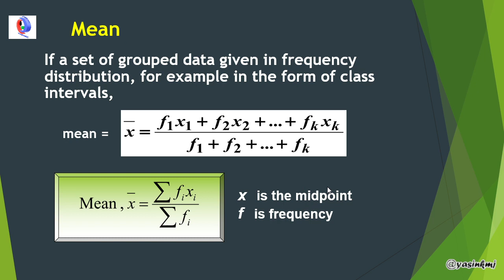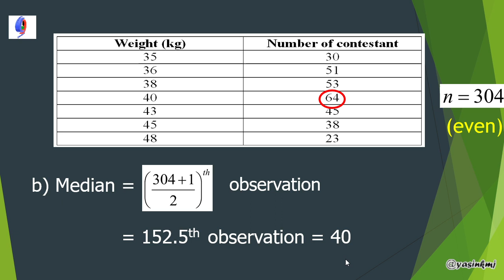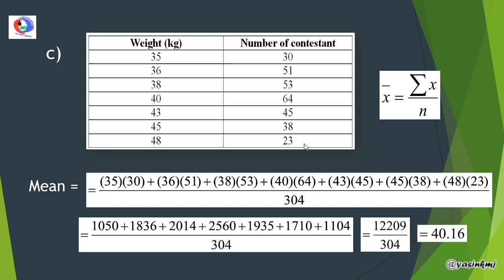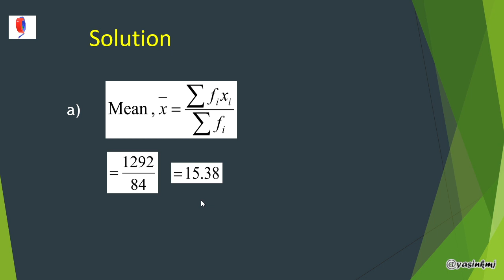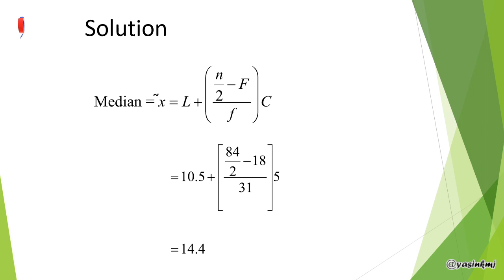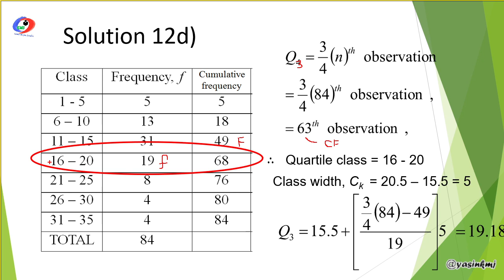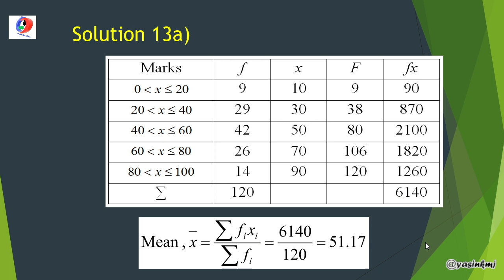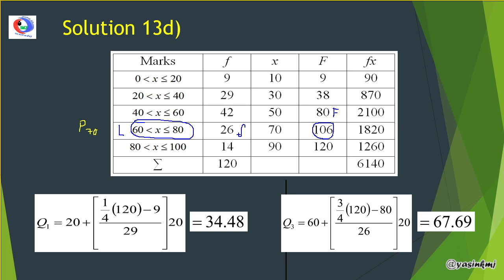Lecture 6.2 Part 2